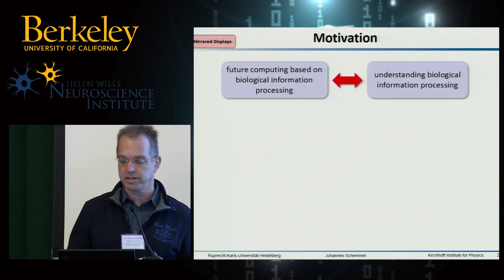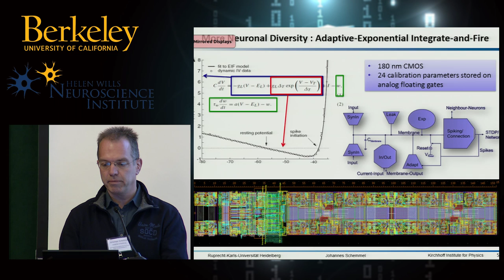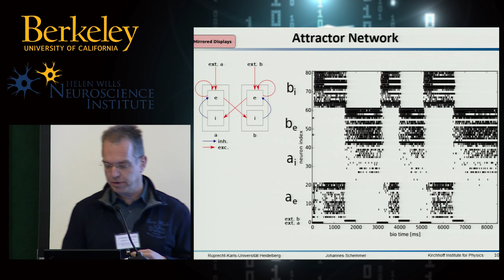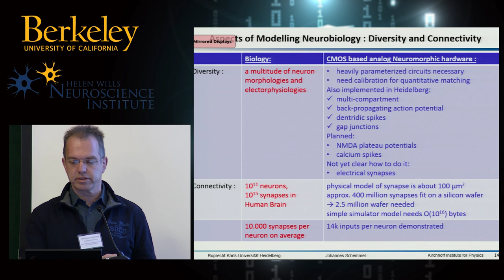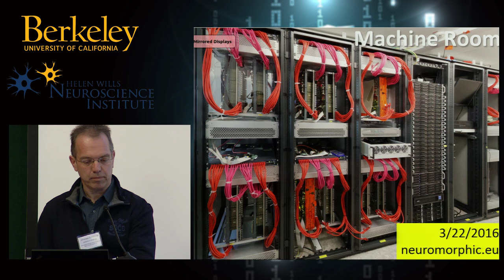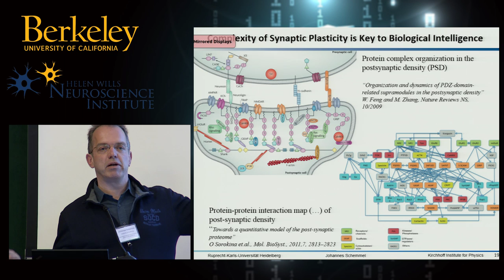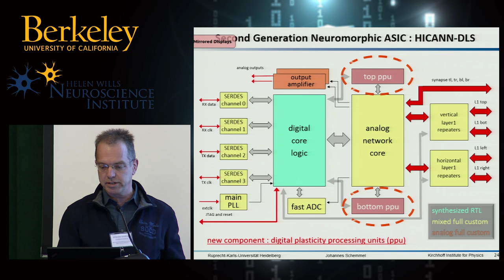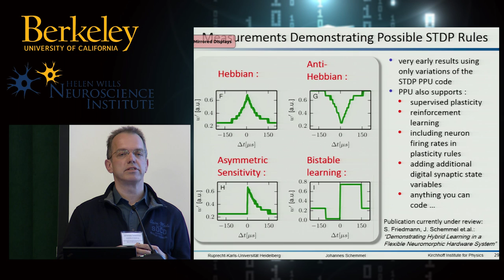NICE2016 - Johannes Schemmel